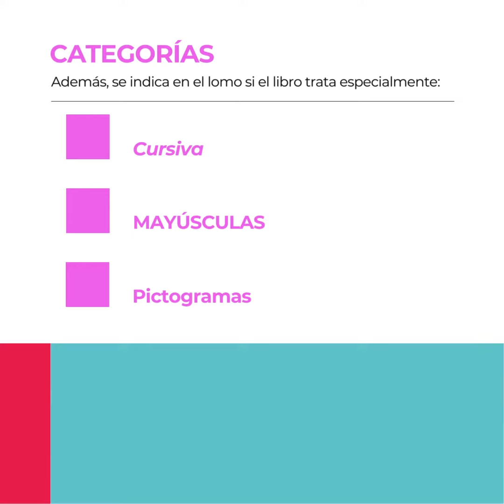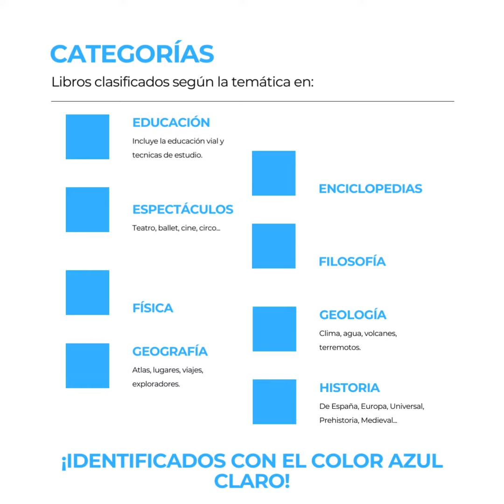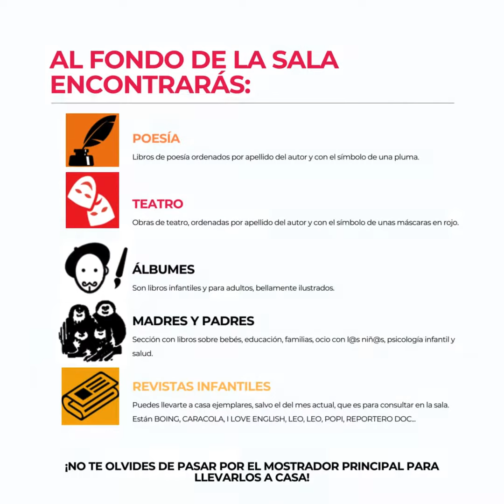Conoce la sala infantil de la biblioteca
Conoce, en menos de tres minutos, cómo están ordenados los libros y audiovisuales de la sala infantil de la biblioteca de Dávalos.